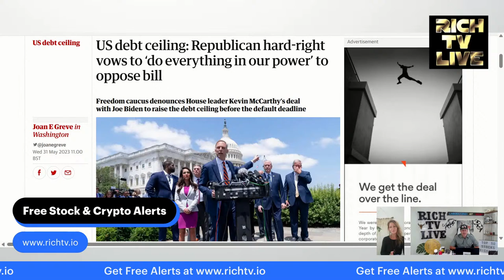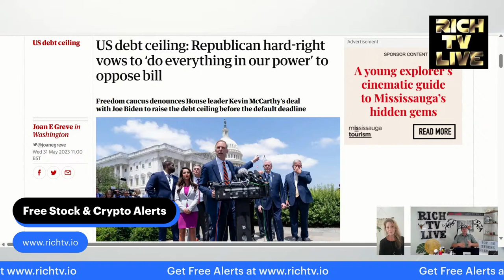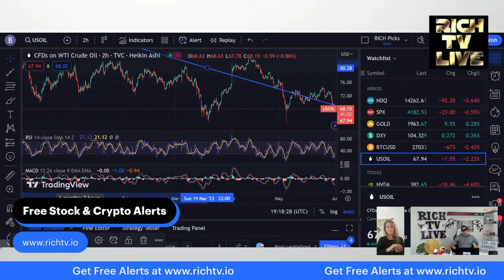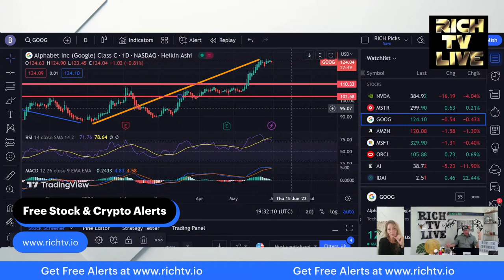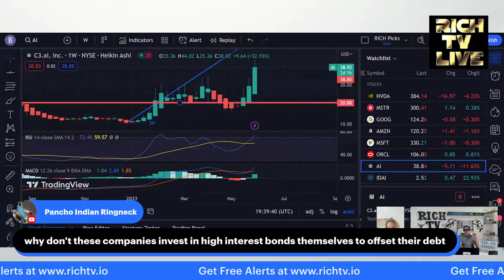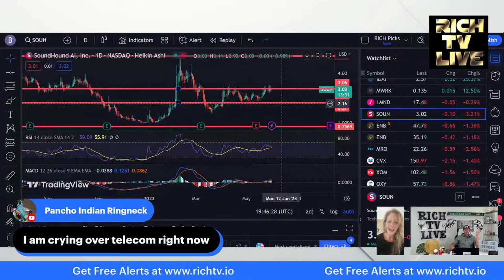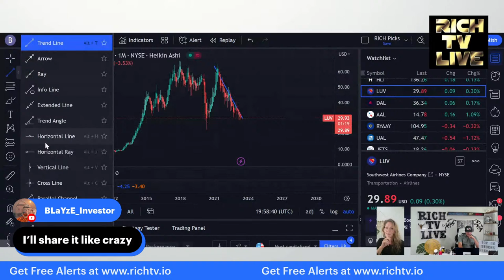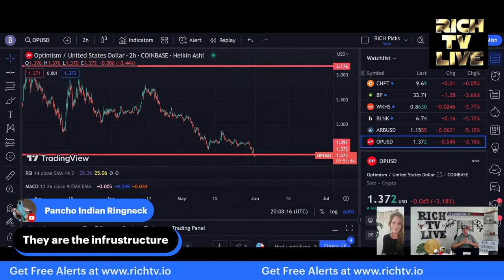Stocks & Stacks: Debt Ceiling, Jobs Report, AI Bubble - Episode #2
Today Amanda and RICH TV LIVE HOST Richard looks at the charts of some of the top Stocks and Crypto LIVE on the RICH TV LIVE PODCAST - Amanda is Selling Real Estate in Mexico here is her

We strongly encourage all investors to conduct their own research before making any investment decision. For more information on stock market investing, visit the Securities and Exchange Commission ("SEC") CSA